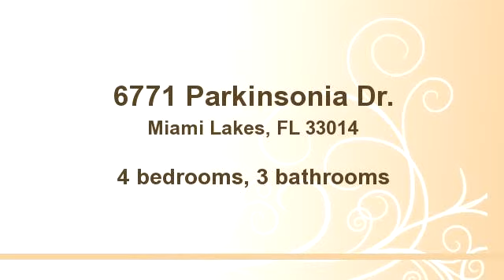6771 Parkinsonia Dr.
Bedrooms: 4
Bathrooms: 3 bathrooms
Square Feet: 2300
Price: $450,000

MLS ID: D1344398

06/12/2014 02:33:23 pm

Last modified: